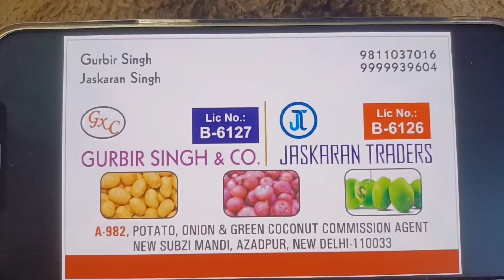8 March 2022 दिल्ली में आलू के होलसेल भाव Delhi Potato Wholesale Market delhi fruit market